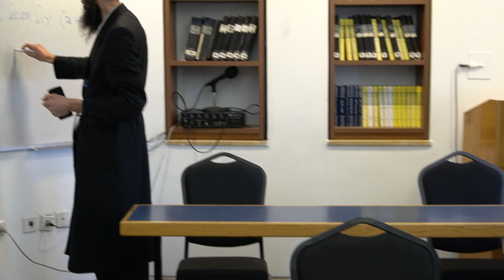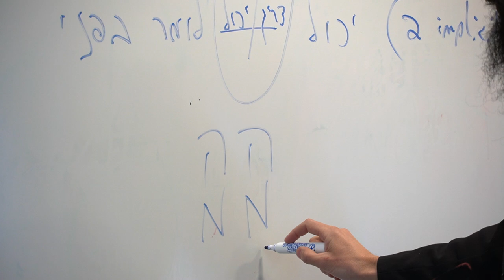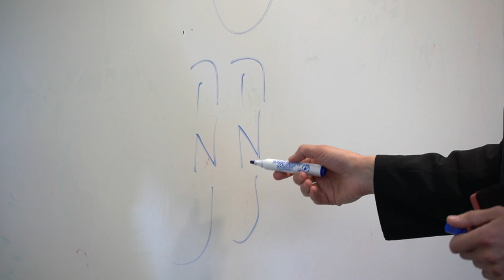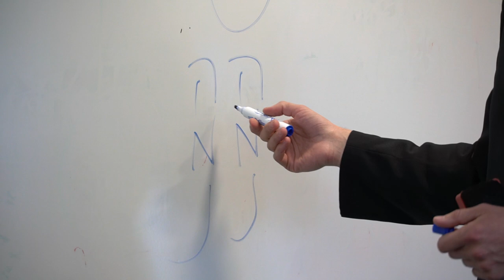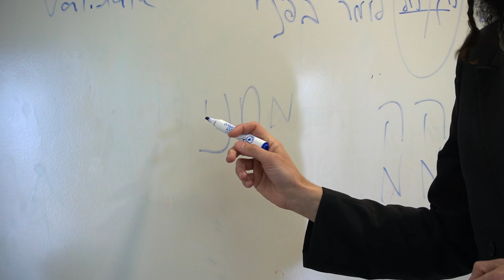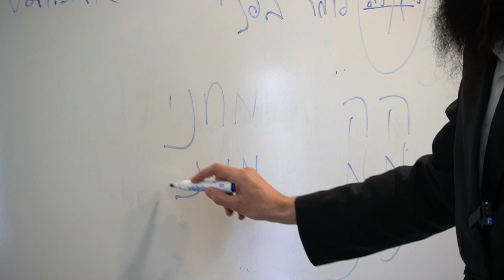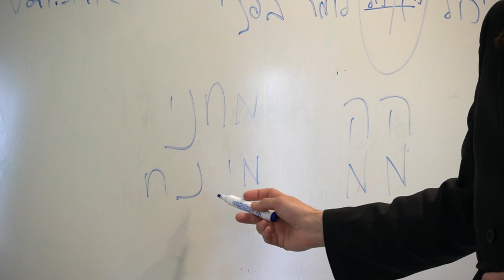IS MOSES STILL ALIVE!?!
Shalom Aleichem Chevra,

If Rav Moshe Chaim and the Chevra have added value and meaning to your life, THIS is your chance to give back!

By taking this special opportunity to make a safe, secure, tax-exempt donation (anonymous option available), you will be directly supporting:
- Rabbeim (including Rav Moshe Chaim)
- Current Students (all of the Chevra who are involved)
- Future Generations (all those who will make use of Aish.com 's amazing programing)

On behalf of Rav Moshe Chaim and all of the Chevra both far and near, we want to thank you for all of your support and help growing the channel and promoting the TRUTH!

Today, Rabbi Moshe Chaim shares the secrets of MOSHE RABBEINU!

Adar is the month when Moshe was born and it's also the month Moshe died.
In fact, both events took place on the very same day: The 7th of Adar!

ADAR!
The month of Moshe.
The month of SIMCHA.
A time of happiness and joy.

Moshe is apart of every one of the jewish people...
he is connected with the receiving of torah...
and he came into and "left" the world in the month of Adar.

As Rabbi Nachman of Breslov so eloquently put it:
"Mitzvah Gedolah Le'hiyot Besimcha Tamid,"
It is a great mitzvah to always be happy.

Now is time when we have a special opportunity to internalize the Torah for ourselves. Through this internalization of the Torah all of the Chevra should merit to attaining true SIMCHA... real happiness and contentment. AMEN!

It literally takes 0.3 seconds. On behalf of all of us here in Jerusalem we truly appreciate your support and look forward to when we will all be reunited at the rebuilding of the Beis HaMikdash! It should happen NOW!